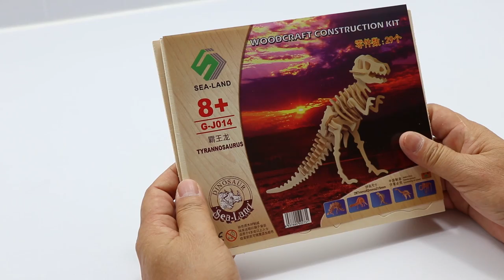DIY Miniature Tyrannosaurus ~ 3D Woodcraft Construction Kits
This video is showing you the instruction how to assembly the wooden toy of tyrannosaurus.

Let's start to assembly part by part together now.